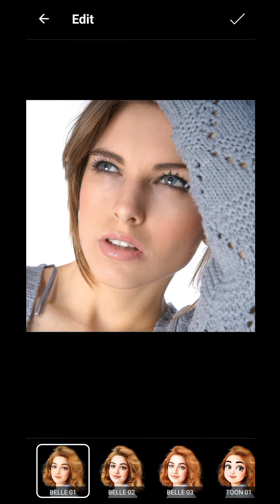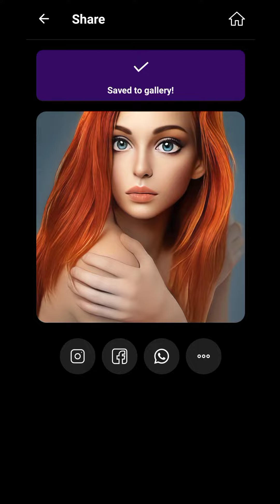3d Smooth Face Editing | Turn Face Into 3d | Hritik Creation 🔥🔥🔥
3D Face Editing Tutorial

Have you always wanted to look like a celebrity but couldn't afford plastic surgery? Now you can make your dream come true with the latest 3D face editing technology. Forget about heavy makeup, just upload your photo and get a new look in seconds.

If you're struggling to edit your face in Adobe Photoshop, this 3d makeup tutorial is just for you. In this video I will show you how to edit your face through the use of photoshop and how to make it look like you have a flawless complexion.

In this video ive shown you how to make your face look more smooth and young with the power of 3d masks!

In this video I'm going to show you how to use a free face editor software called PIXLR to make your face photo look like it was edited. The steps are easy and pretty much anyone can do it.

Watch full vedio and follow each steps

statute that might otherwise be infringing. Nonprofit.educational or personal

THANK YOU. Hritikcreation photoediting,Hritikcreation,Hritik Creation,